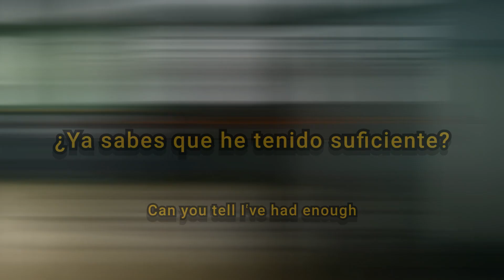heylog♡ - Coincidence (Sub. Español & Lyrics)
★Anime★

Hibike! Euphonium

Song//Canción

heylog♡

★Codeine Patches★

Lyrics:

Keep thinking that I’m stuck
Falling from the sun
You found me in the mud
Can you tell I’ve had enough

Getting muddy
Hvrts when your words crush me
Can we please lie here
Maybe I’m just tired
I'm strong when I’m alone
Right now I feel so weak
Breaking all my bones
I know you’re judging me
I left it and our home

I feel you getting closer
Hoping I can fix
Your only little problem
Praying that you'll quit
I'm sorry I’m such a bother
I probably ruined this
I don't know if I should call her
Just saying that I miss you

But I’m confident that I got her
Talking with her lips
Took a chunk out of my shoulder
Rashes on my neck
My mouth is filled with water as
She take another sip
I don't know if I should stop her
Trying to convince

That you’re not even fair
Do you think this is a game?
Scrunching up my hair
Do nothing how am I drained?
Why do you even go?
When this party's filled with hxes
My stomach drop, nervous nelly
Twists and turns in my tummy

Oh, down another bottle
It's her 3rd now
Getting wasted quick
I don't see
A point in this
Turn towards a drink
Baby let me tell you
It ain't gonna fix a thing

I don't know if I can do this
Continue making music
I've grown to be something
And I don't wanna lose it
I'm feeling all this pressure
They want me to start over
But that ain't gonna happen
I'll continue being a loser

Getting muddy
I left it and our...

Breaking out of my shell
Tell me how do you do this
These stories that you tell
Ain’t no coincidence
Forgot how love is felt
You reminding me of it
Don't need you to compel
Anything you’re not comfortable with

My iris glistens, she told me “I’m amazed,
I've never seen such blue eyes on a face"
Hard to listen what did you even say
Going fast it's too late to hit the breaks
Getting stabbed busy drowning in a lake
On DND I promise I’m not okay
Associate with no one just only me
Talk to people trying not decay